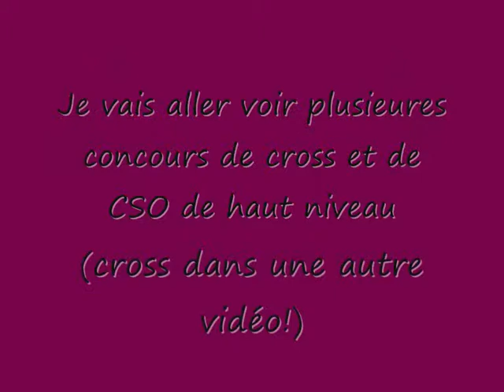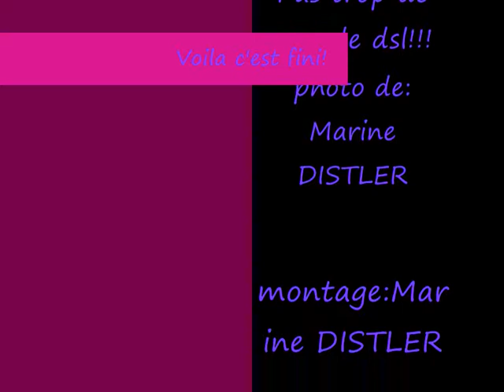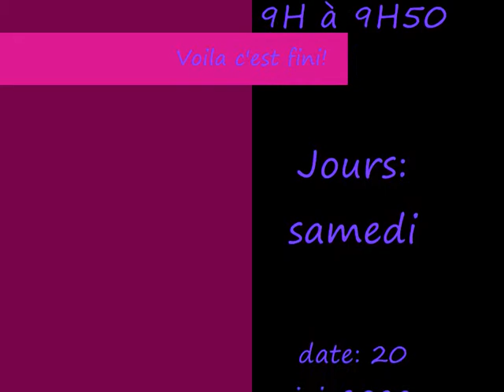vittel CSI** club1 20.06.09.wmv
vittel csi 2 étoiles (environ club 1 je croi) un samedi le 20 juin 2009